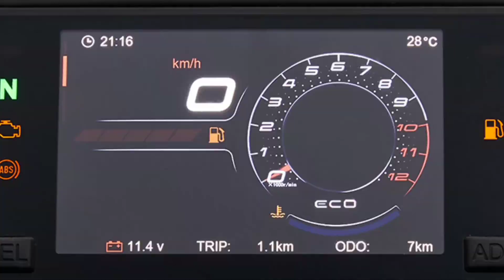NEW CF MOTO 300 SR PREVIEW DESIGN 2021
The 300SR (SR short for Sport Racing) is a 300cc sport racing bike. It is a high-value product CFMOTO offers to consumers with unique and sophisticated design, combined with excellent handling and agility. It is without doubt another highly competitive player in the entry-level sport racing bike market. It can be your loyal companion for both track racing and daily riding. Make it your first choice to pursue your racing dream and play to win with 300SR!